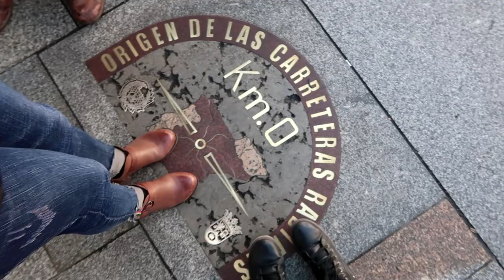Vlog España #1 Nuestras madres se conocieron! y Haoyang ve a mi madre por primera vez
¡Hola a todos! Nuevo vlog de cuando estuvimos en España, Madrid. Mi madre y la madre de Haoyang se conocieron! y por si no fuera poco, Haoyang vio a mi madre por primera vez :) aquí les mostramos cómo fue nuestro primer día en Madrid recorriendo lugares como Gran Vía, Puerta del Sol, Palacio Real, etc.

¡Atentos que en el próximo video se vienen las primeras impresiones de mi madre y de la mamá de Haoyang entre ellas!

Si les aburre el video, salten al minuto 07:35